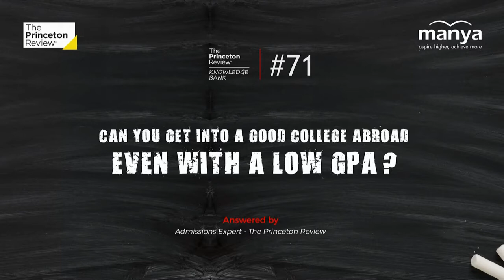Can you get into a good college abroad even with a low GPA? | The Princeton Review #71